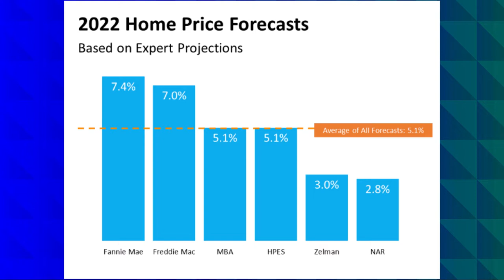Will South Florida home prices increase in 2022?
There's tons of people speculating about whether home prices will increase or decrease in the new year. There are a lot of moving pieces that affect home prices. In this video, Andy Mandel with REMAX shows you what happened in the housing market in South Florida in 2021 and gives 6 predictions for what is going to happen in the real estate market in South Florida in 2022!